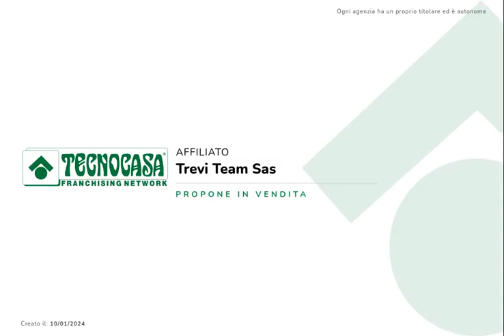Treviglio - bilocale con giardino piastrellato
Situato nella tranquilla zona nord di Treviglio, questo appartamento di 69 mq offre un'esperienza abitativa confortevole e pratica. La vicinanza ai supermercati e ai servizi essenziali rende la vita quotidiana comoda e senza stress.

L'appartamento, situato al piano terra, dispone di due aree esterne piastrellate di proprietà esclusiva, perfette per godersi momenti di relax all'aria aperta o per organizzare piccoli incontri con amici e familiari. L'interno è caratterizzato da un soggiorno con cucina a vista, ideale per chi ama gli spazi aperti e luminosi. La camera matrimoniale offre un ambiente confortevole, mentre il bagno è dotato di una vasca, perfetta per rilassarsi dopo una lunga giornata.

Un aspetto interessante di questo immobile è che è attualmente a reddito fino al 2025 con un regolare contratto, rappresentando un'ottima opportunità di investimento. Inoltre, i serramenti esterni in PVC sono stati rifatti nel 2017, garantendo un ottimo isolamento.

L'appartamento include anche un box singolo e una cantina.